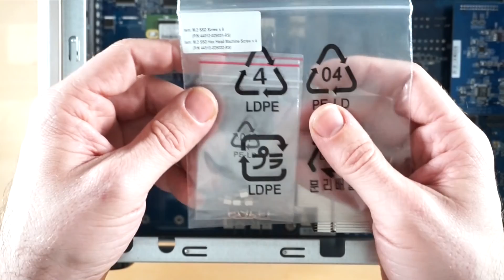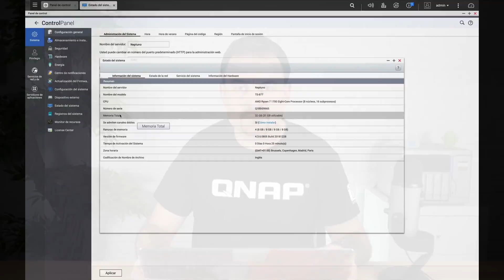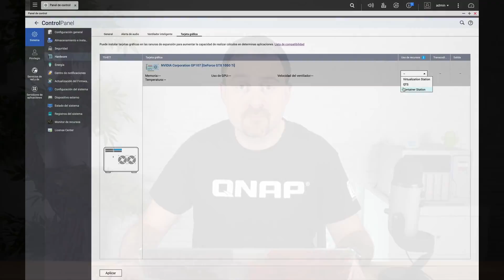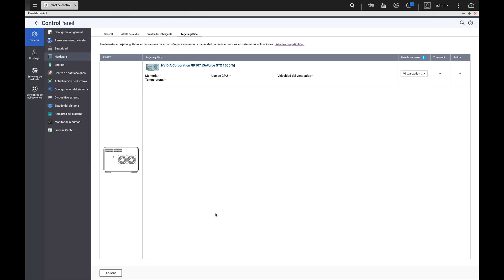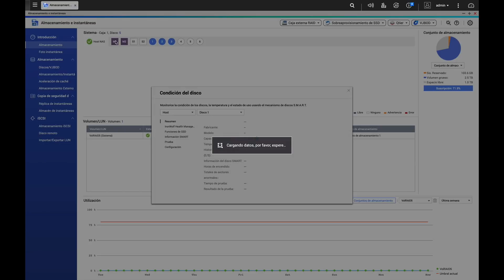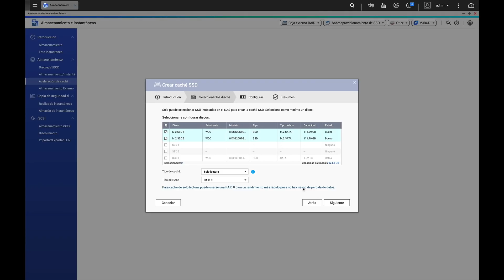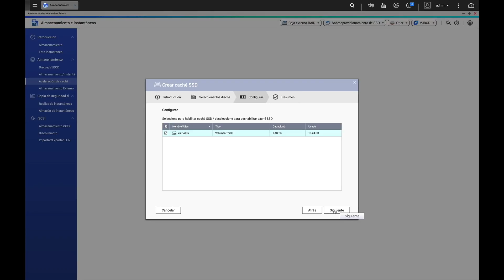Cómo ampliar el HARDWARE de un NAS QNAP TS-877 - Prático | JMramirez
🛒 Enlace de compra del NAS

El servidor NAS TS-877 es una bestia parda que llega a casa para convertirse en mi servidor principal. Este es el segundo de los vídeos que tendréis disponible sobre él.

En el vídeo, vemos cómo realizar la ampliación del servidor NAS para la instalación de tarjeta gráfica, memoria RAM y memorias M.2.

¡Muchas gracias!

Un abrazo,
Jose Manuel